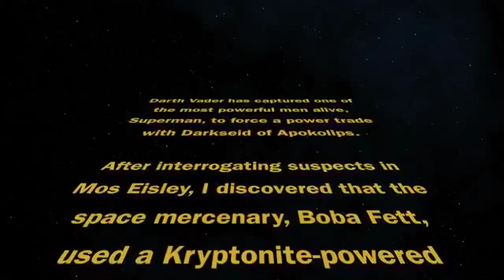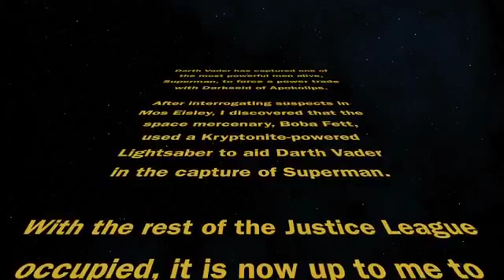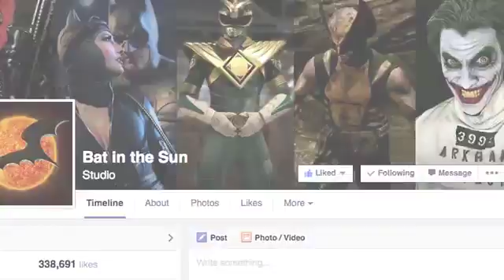Batman vs Darth Vader